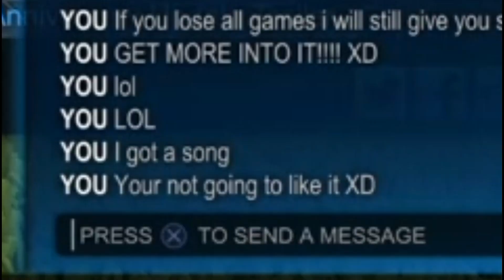THE FIRST EVER ROCKET LEAGUE SINGING WAGER!